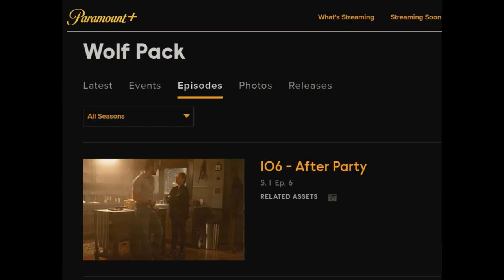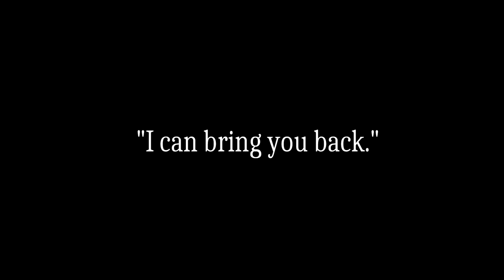Wolf Pack Episode 6 Preview W/ Jeff Davis Behind the Scenes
Looking at the new Wolf Pack trailer, there is zero way they could top Episode 5 for sheer insanity - but let's look at some of what we can expect on this week's stream.

You can stream the show on Paramount Plus starting between midnight and 3AM Thursday morning in the US (other countries get it at other times depend on where you are).